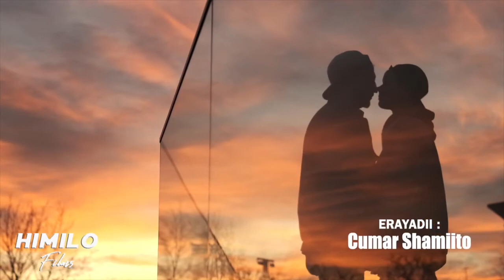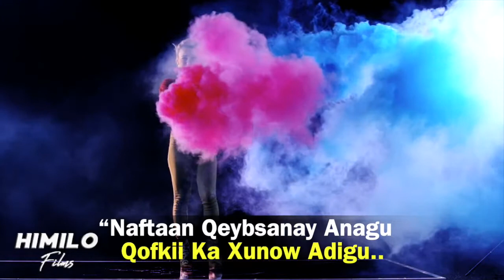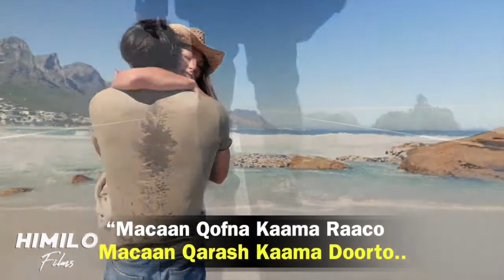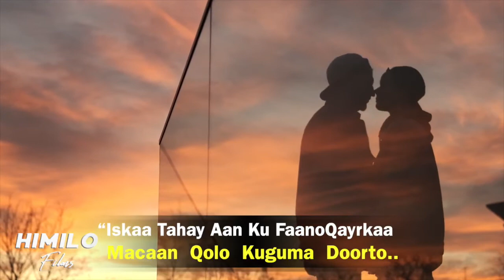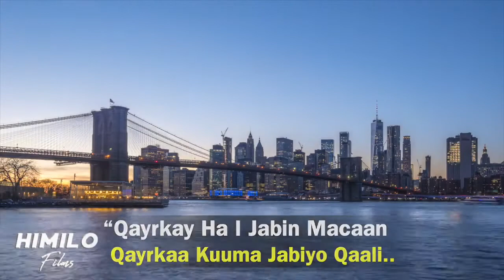mubarak October ft najax nalka macan qolo haygu dooran 2021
mubarak October ft najax nalka macan qolo haygu dooran 2021OFFICIAL